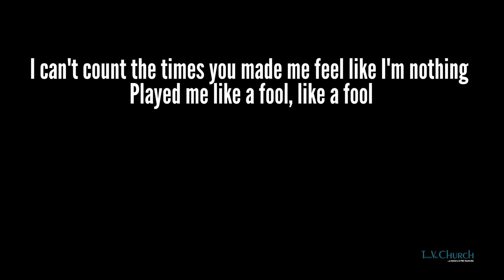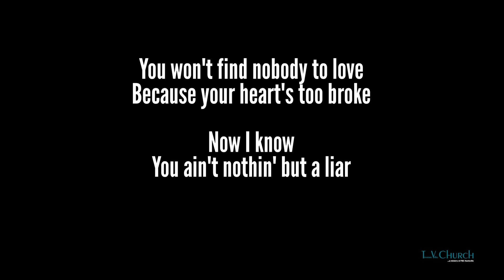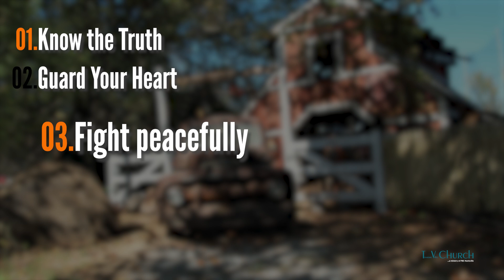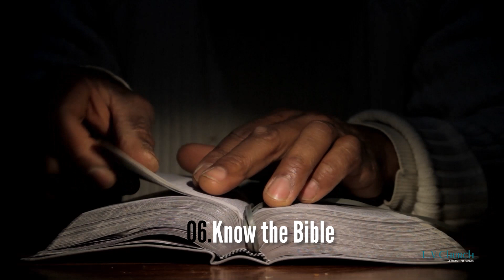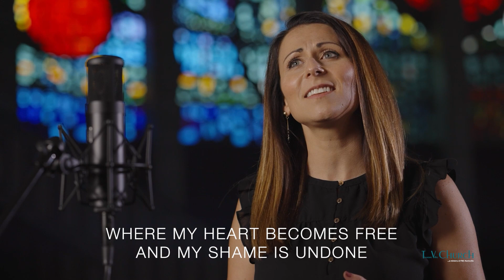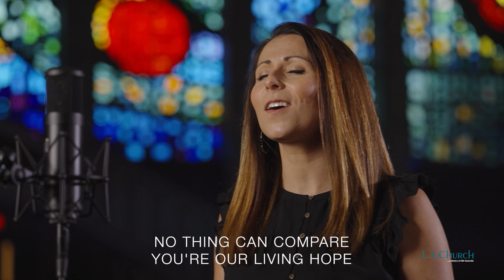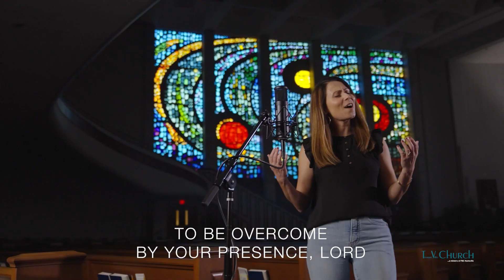Spooky | TV Church